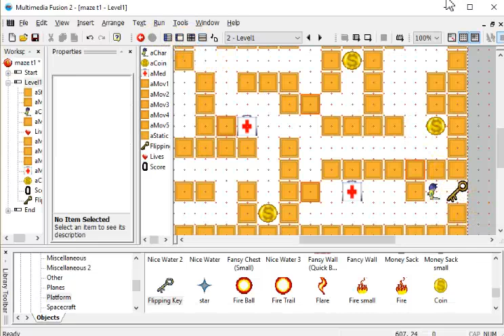11. Level end object and go to next frame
Create a Maze game project:  Level end object and go to next frame